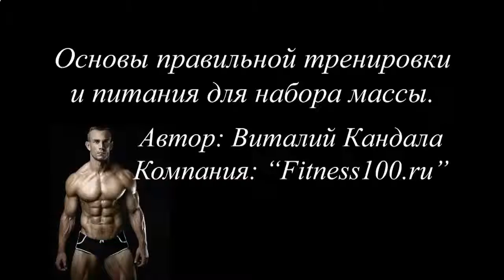МИКСЕР ДЛЯ ПРОТЕИНОВЫХ КОКТЕЙЛЕЙ